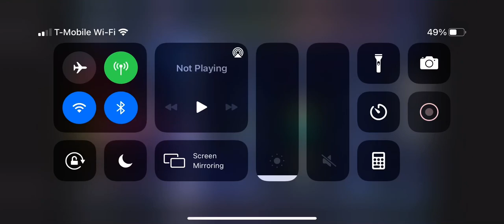Gacha club glitch